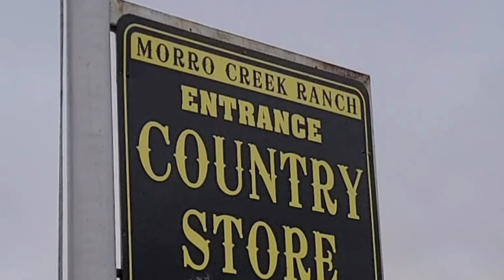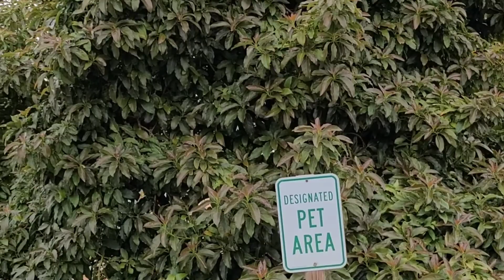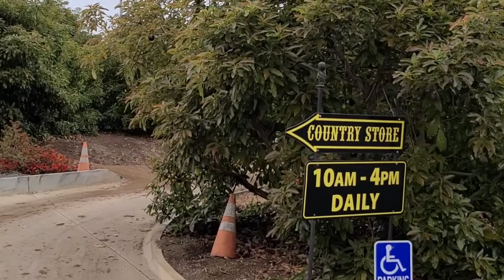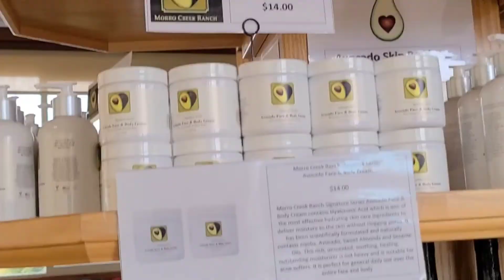Y TODO POR UNOS AGUACATES...MIRA QUE PASO!!!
FUIMOS A COMPRAR AGUACATES PERO SE NOS OCURRIO QUEDARNOS A DORMIR SERCAS DE LA PLAYA Y ESTO ENCONTRAMOS Y AL FINAL TODO SALIO BIEN. AQUI CON FEYA TE INVITA A VER MAS LUGARES QUE VICITO Y PUEBLOS DE MEXICO Y ESPERO Y TE GUSTE MI CONTENIDO Y NO OLVIDES DEJAR TU COMENTARIO Y GRACIAS POR TU APOYO.